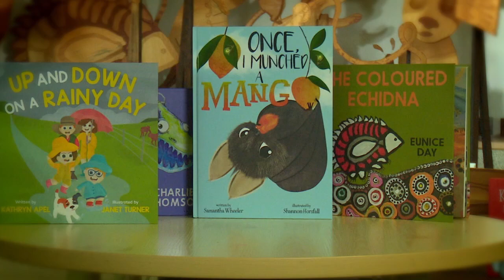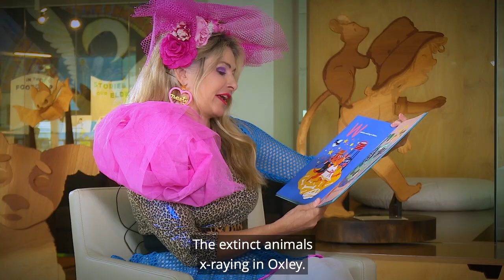Stories for Little Queenslanders: Sally Scudamore, The Little Queenslanders' Alphabet Book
A series of books to spark your child's love of reading. 12 stories crafted by talented Queenslanders, designed especially for children 0-5.

Sally is interviewed by Bec Mac from Popsart.